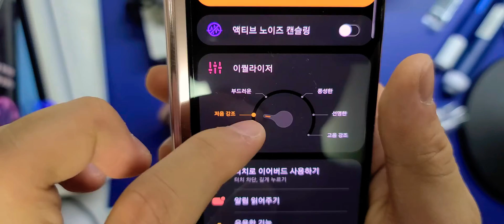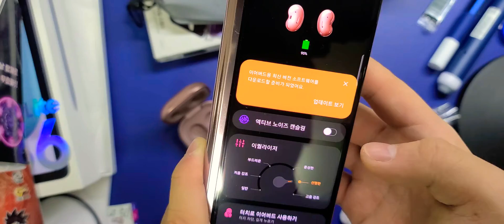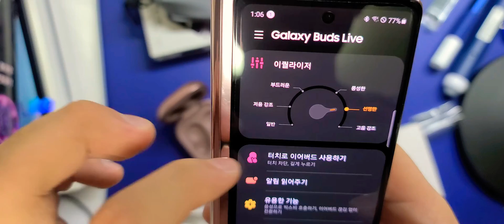갤럭시 버즈 라이브 리뷰